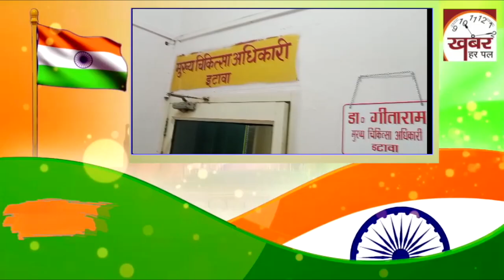स्वतंत्रता दिवस की हार्दिक शुभकामनायें—डॉ गीताराम, मुख्य चिकित्सा अधिकारी इटावा